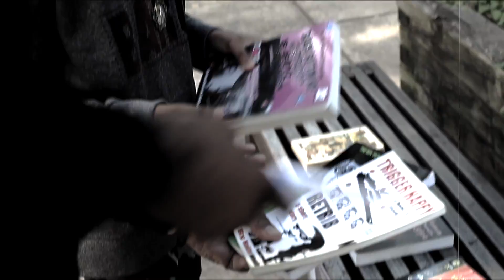Inner Vibe Sound - Keep On Pushin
The revolution has been televised. Spread the word by any means necessary. Inner Vibe Sound has rung the alarm, wake up.